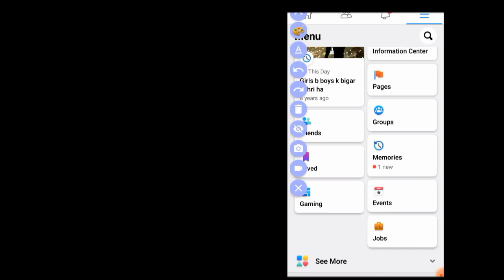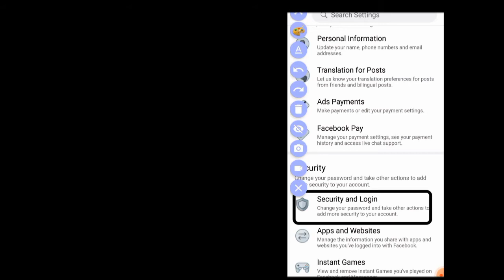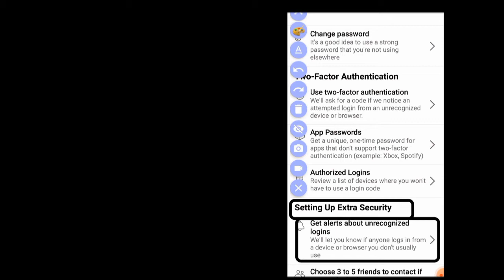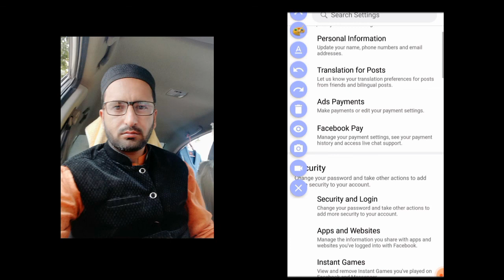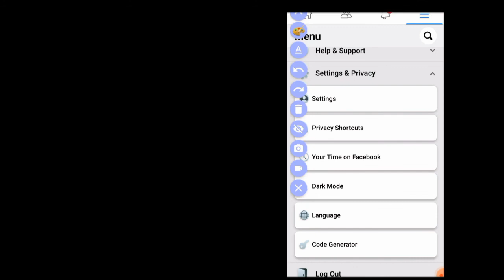Facebook Log in any people when you notice | Facebook people try to do this notice will come |ccw tv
فیس بک لوگ ان کرنے کی کوشش کریں تو نوٹس آ جائے  notice comes when you login to Facebook

If Facebook people try to do this, notice will come

ccw tv. ccwtv tvccw tv ccw
My instagram account .Click now